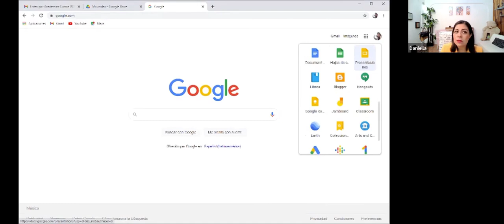ACTUALIZA CECYTE MORELOS A DOCENTES EN HERRAMIENTAS COLABORATIVAS